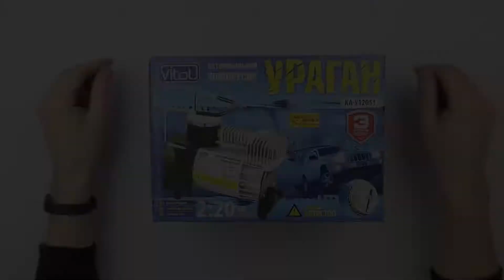Автокомпрессор Vitol КА-У12051 Ураган